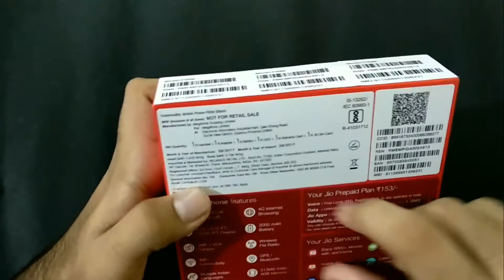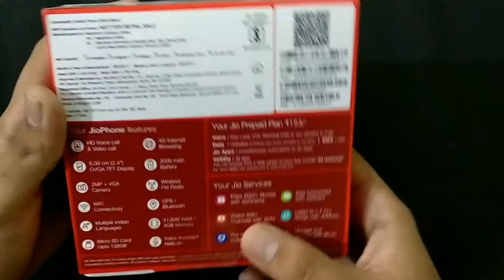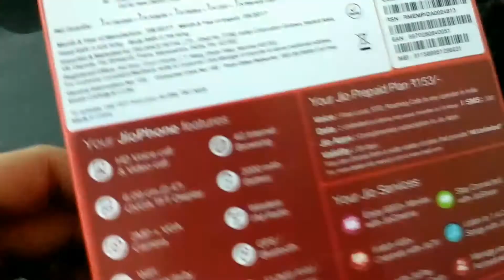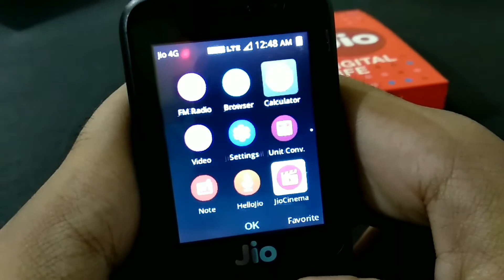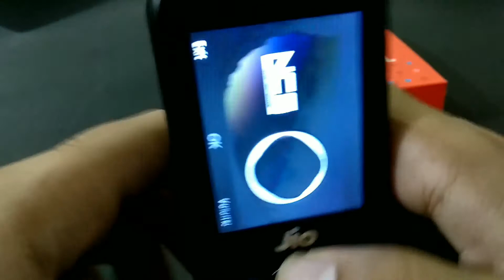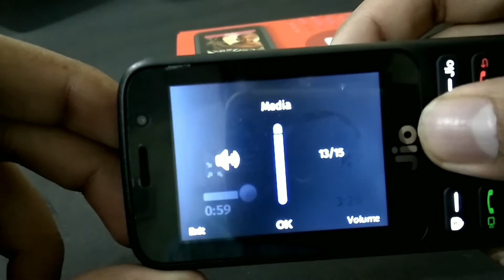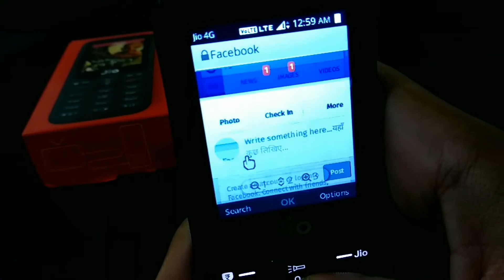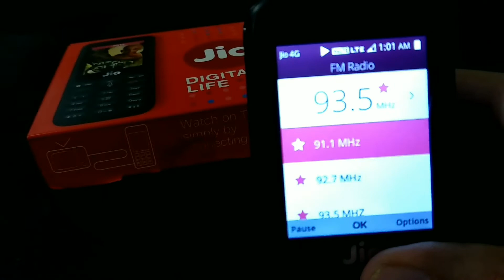Jio Phone Unboxing and First Look - 1500Rs Dhamaka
Namaskaar Dosto, is video mein maine aapse Jio Phone ke baare mein baat ki hai, Jio ki taraf se milne wala yeh phone sirf 1500Rs ka hai aur aap ise purchase kar sakte hai Jio.com ya fir My Jio App ya fir Jio Stores se, isme aapko bahut se kamaal features milte hai, Jio ki sabhi apps milti hai aur 1500Rs mein milne waala yeh duniya ka pehle 4G VoLTE Phone hai. Jio Phone ki unboxing aur first look ke alawa maine aapko phone ke features ke baare mein bataya hai. Jio Phone mein Dual Cameras hai aur aap iski madad se Video Calling bhi kar sakte hai saath hi aap NFC Bluetooth, GPS jaisi services ka use bhi kar sakte hai. WiFi Hotspot bhi jaldi hi Jio Phone mein aa jayega aur Whatsapp aur Facebook bhi next version mein available hongi. Mujhe umeed hai ki aapko Jio Phone ke baare mein yeh video pasand aayegi.